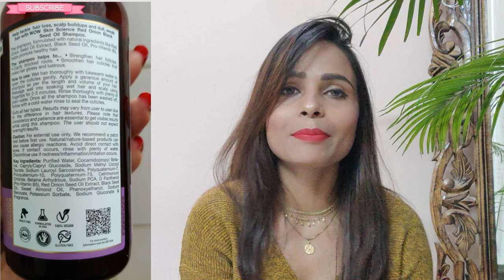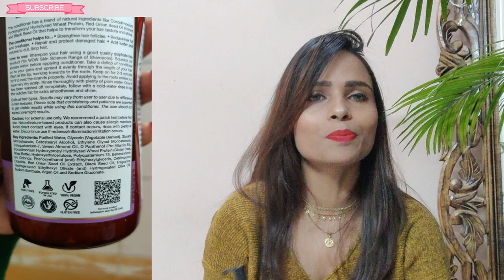WOW Skin Science Red Onion Black Seed Hair kit review+demo **non Sponsored** l The Fashion Seed l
Hi people,
In this video I have shared my complete review on wow skin science hair kit.

WOW Skin Science Onion Black Seed Hair Oil

Benefits
1. WOW Onion Black Seed Hair Oil is powered with Onion Black Seed Oil blended with Almond, Castor, Jojoba, Olive & Coconut Oils and formulated with 100% cold pressed and premium botanical oils.
2. HEALTHY REGROWTH: WOW Onion Black Seed Hair Oil contains vitamins, proteins,minerals & antioxidants which help in checking hair loss and boosting hair regrowth.
3. TAME FRIZZ: WOW Onion Black Seed Hair Oil with its formulation of premium botanical oils, helps to increase shine of the hair lock in the moisture, detangle and loosen the tangled ends of hair.
4. BALANCES SCALP: WOW Onion Black Seed Hair Oil is a non-sticky, non-greasy hair oil for silkier & stronger hair and with its fast absorption, makes it perfect for the hair moisturization. It can be used for scalp treatment also.
5. SUITABLE FOR ALL HAIR TYPES: This oil can be used on any type of hair, be it curly, straight, textured, thick, thin, fine, coarse, color treated, etc. It can also be used on any type of scalp.
WOW Skin Science Red Onion Black Seed Oil Shampoo

Benefits
Formulated to help moisturize and protect weak, limp hair.
Helps to smoothen hair cuticles to make hair glossy and lustrous.
Rich in antioxidants, nutrients and vitamin E that support healthy hair.
Help to improve hair texture and strengthen the strands.

WOW Skin Science Red Onion Black Seed Oil Hair Conditioner

Benefits
Contains Red Onion Seed Oil Extract, Black Seed Oil and Hydrolyzed Wheat Protein.
The conditioner helps to strengthen, soften and smoothen hair.
Red onion extract, black seed oil, wheat protein aid in promoting healthy hair.
It helps to give strong, lustrous hair and keep it healthy.
It keeps the strands protected and adds shine.
It is a nourishing and moisturizing conditioner suitable for all hair types.
Can be used after every shampoo to support strengthening hair care.
It is free of mineral oil, silicones, parabens and color.

WOW Skin Science Red Onion Black Seed Oil Hair Mask - 200 mL

Benefits
1. Help revive your weak, limp strands with this hair mask. Red onion extract and black seed oil help to improve hair health. Use this mask once a week to deeply condition your strands, add volume and shine.
2. This red onion extract, black seed oil and Hydrolyzed Wheat Protein infused hair mask helps to form a barrier that protects and softens the strands.
3. Improves tensile strength of the strands to avoid breakage, makes hair lush and enhances shine.
4. The hair mask is rich in antioxidants, nutrients and vitamin E that aid in promoting healthy hair.
5. Contains no parabens, mineral oil, color or silicones and helps to deliver maximum benefit.
Hopefully you enjoy watching this video for more amazing videos

Love XOXO